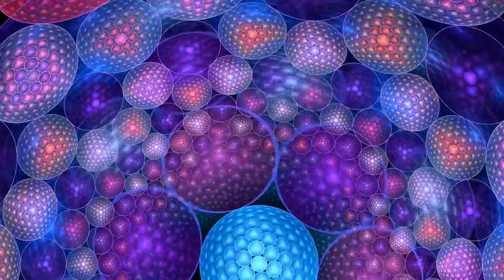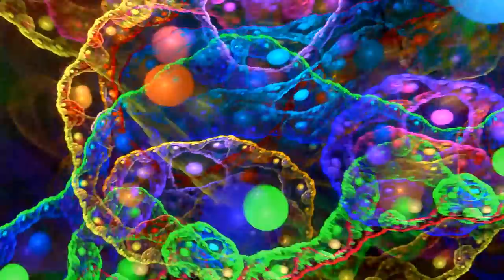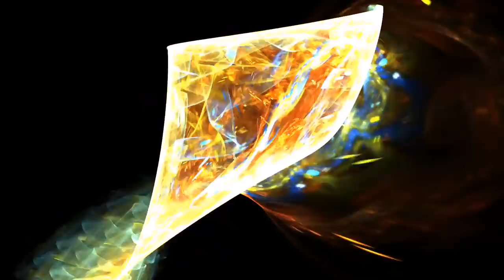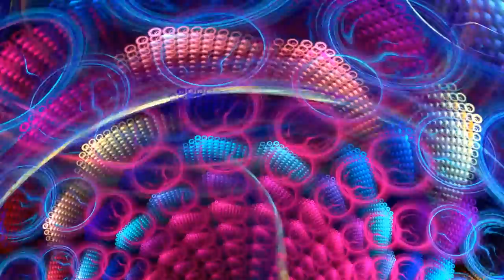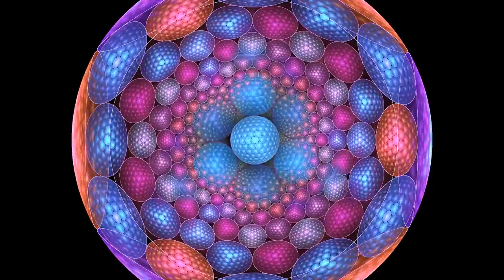Electric Sheep in HD (Hallucinogenic Horses) Ver 1.00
Electric Sheep in HD is an high-definition rendering from the Electric Sheep project by Scott Draves.

You can find more information about this video, plus a torrents of a high-quality mkv version, or looping blu-ray iso image

For more information on re-using content from the Electric Sheep project,

'Sheep' are fractal animations that can be designed by humans, generated by computers using a genetic algorithm, or a combination of both. This animation used the top 256 'best' sheep (by number of votes) from the Electric Sheep server, rendered into a continuously-looping animation.

Several sheep used in this animation were provided by the following users:
BrothaLewis
Cirno-chan
Jack
kward1979uk
mitey
perisarc
Randomized0000
Randomizer
ReFa
taken from "LONESTERDAM" (Hypotron, IRMA Records, Self)
Artwork by Scott Draves and the Electric Sheep

The project was rendered in HD by Simon Detheridge, using Flam3 by Scott Draves and Ffmpeg and a bunch of Ruby scripts to organise the rendering.

01 Shpongle - The God Particle
02 Hallucinogenic Horses - @ The Race
03 Hallucinogenic Horses - Betsel Boogie
04 Hallucinogenic Horses - Captain Paddock
05 Hallucinogenic Horses - Creation Takeover
06 Hallucinogenic Horses - Darn Nebula
07 Hallucinogenic Horses - Dropsession
08 Hallucinogenic Horses - Knirkmalirk
09 Hallucinogenic Horses - My Little Pony
10 Hallucinogenic Horses - Psykаtikk Sulky
11 Hallucinogenic Horses - Sea Biscuit
12 Hallucinogenic Horses - Strul-Ultra
13 Hallucinogenic Horses - The Blur Witch Project
14 Hallucinogenic Horses - The Philosopher's Stoned
15 Hallucinogenic Horses - The Stable Of Hooves
16 Hallucinogenic Horses - Un Grande Chivale